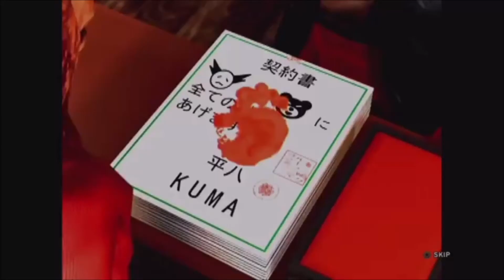"Bearing the Burden" - Kuma Combo & Tech Video for Street Fighter x Tekken v2013